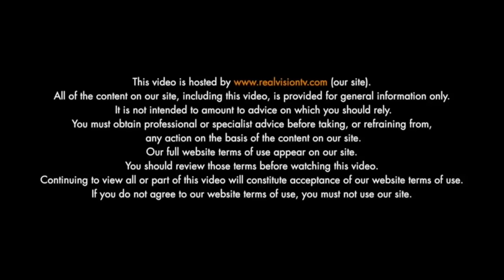China: The Next Crisis (w/ Kyle Bass) | Real Vision™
“We are facing the largest macro imbalance in history.” Hear Kyle Bass discuss the current Chinese NPL crisis and its possible effects on the broader market – only at Real Vision.

Real Vision is the world's only video-on-demand for finance - no sales, no bias, no bullshit.